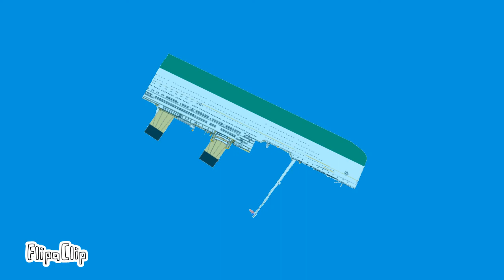Britannic 2 de 1930 e serio